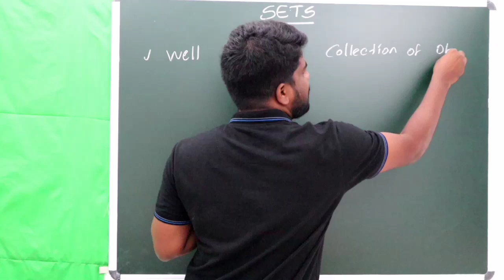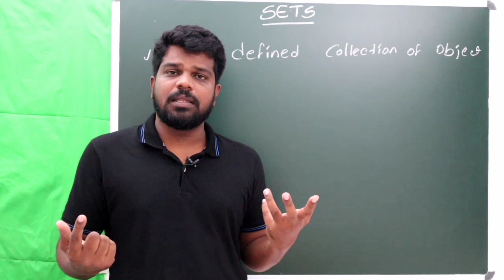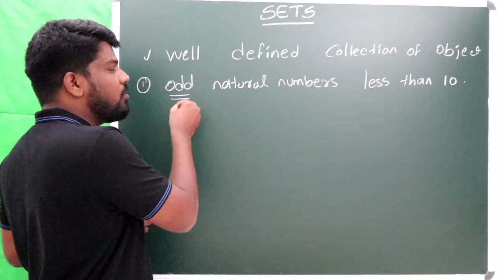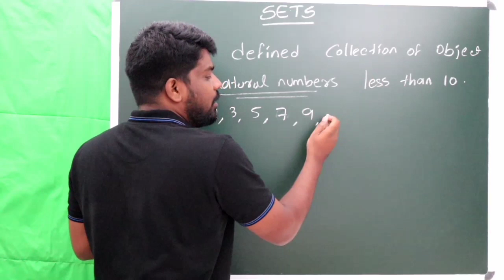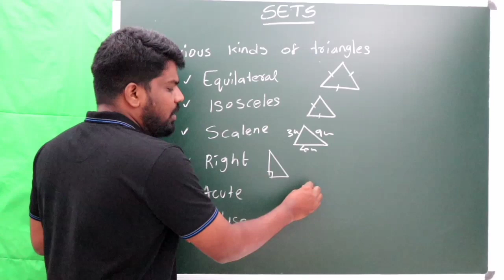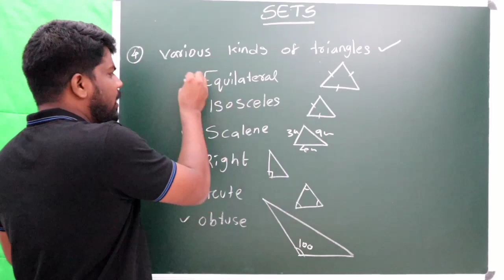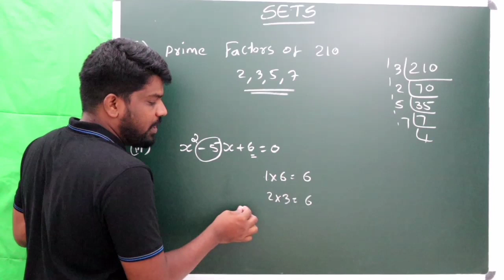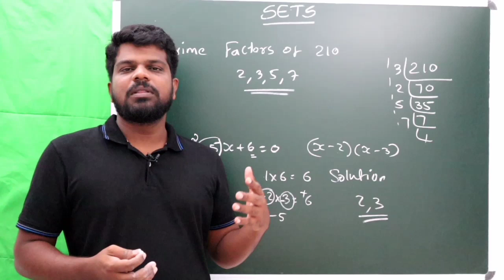SETS PART 1(PLUS ONE MATHS)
hi Students
thanks for your support and valuable comments.pls keep watch our channel and share as you can .we have a what's up group pls  what's up your name and place to 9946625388.
watch and learn well.